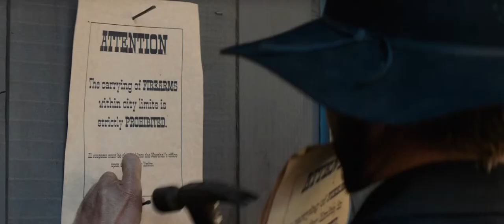Hickok Official Trailer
The story of Wild Bill Hickok and his road to redemption, Hickok finds the infamous, hard-drinking outlaw in 1870s Abilene, seeking to start a new life. Captivated by Wild Bills unparalleled gun skills, the mayor ropes him in as the town marshal. Recognizing the need to clamp down on the wildest cow-town in the west, Hickok soon finds himself at the center of a controversial ordinance while dispensing his own brand of frontier justice. His attempts to protect Abilene, however, are quickly challenged by a band of outlaws led by powerful saloon owner, Phil Poe. And when Poe places a bounty on Wild Bills head, the marshal, with the help of outlaw turned lawman John Wesley Hardin, makes a stand for Abilene and his new life, while putting his reputation as the fastest draw in the west on the line.